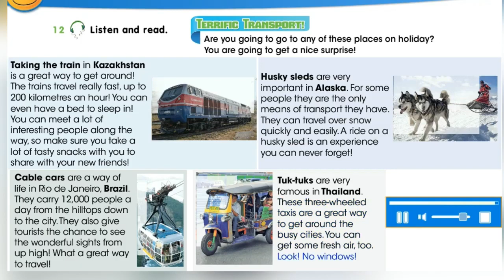Smiles 4 Module 4 Professions and Ways of Communication Ex 12 p 54